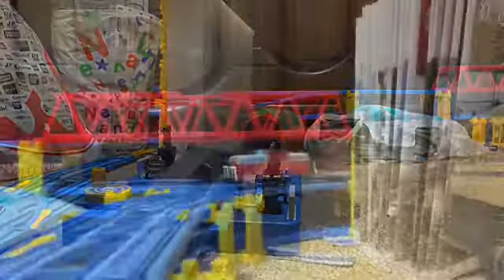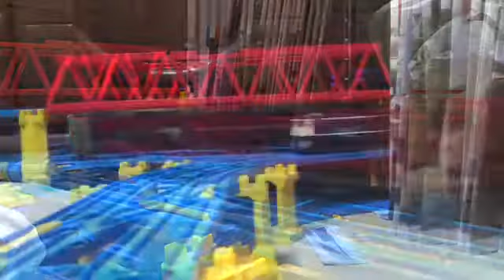HTTR Secret Liqueur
霜月はるか・ソングの1つ、Secret Liqueurを使用したプラレール鉄道PVです。
私の好きなアニメのキャラクターたちが、一斉出演しているクロスオーバーのOPの1つに採用されたらと言うイメージをして制作しました。
そのため彼らと彼女たちに例えた列車たちが出演しています。
OPのため、機関車・客車・貨車を使用した列車たちが出演しています。